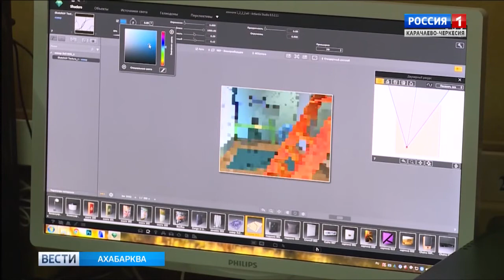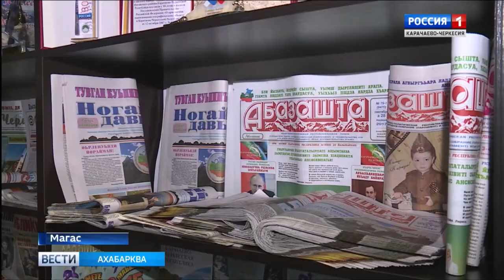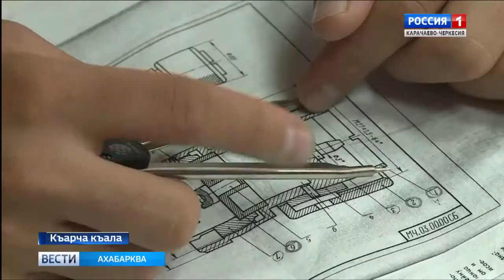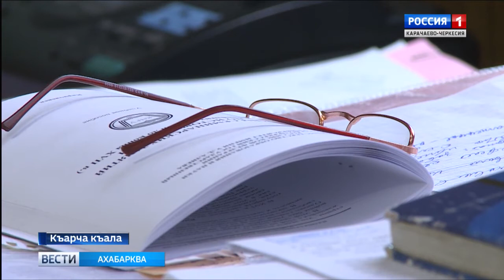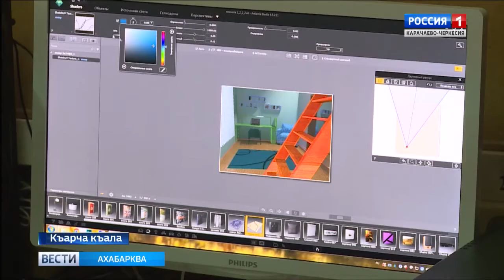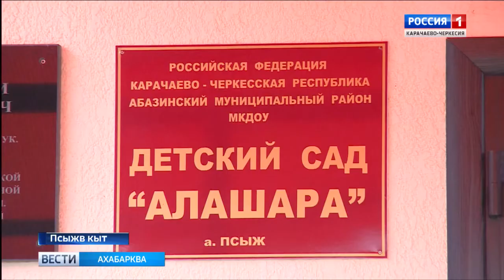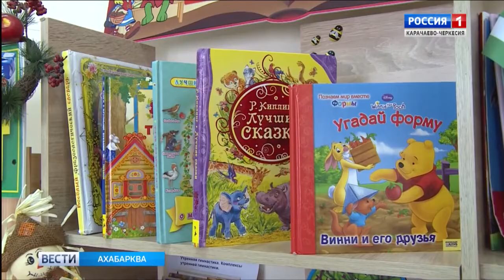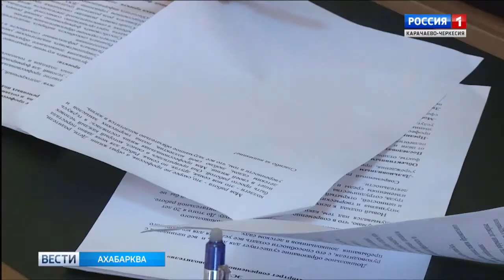Вести на абазинском языке 07.12.2017